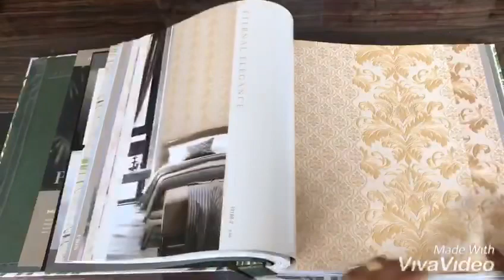Serenity soofro Imported wallpaper Dealer in Delhi @ 9953414101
Serenity wallpapers. For more details Call wallparadise 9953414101 watsapp 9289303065 Importedwallpaper.co.in